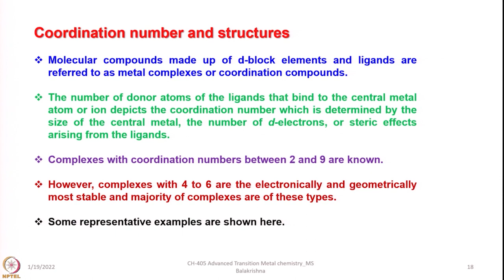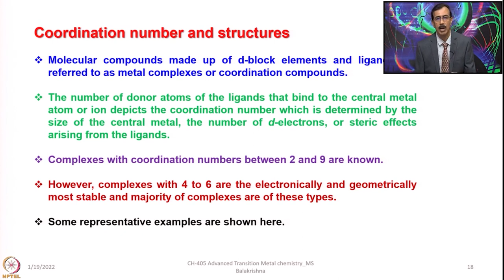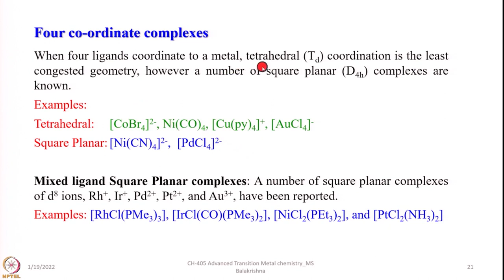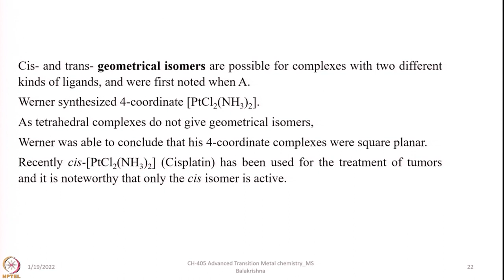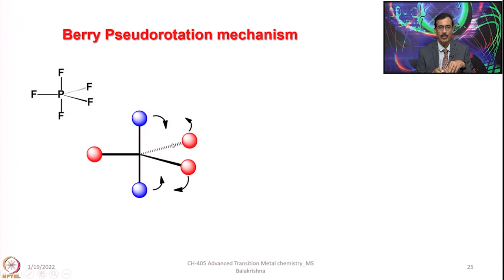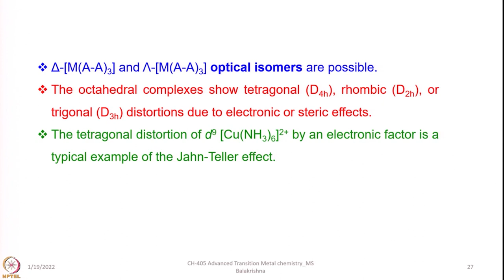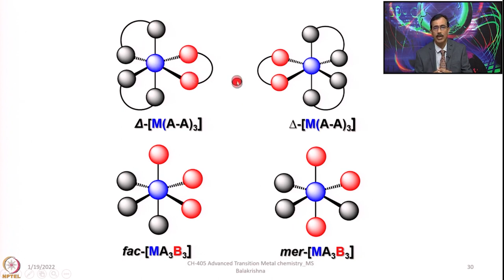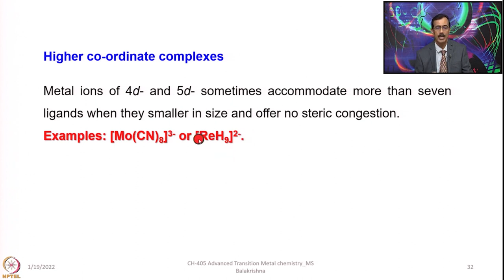Lecture 7 About the Periodic Table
Subject: Chemistry
Course Name : Advanced Transition Metal Chemistry